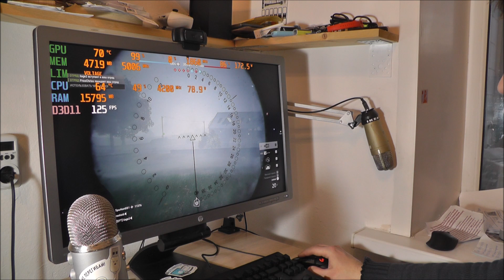Есть ли просадки AMD Ryzen в играх в последнем обновление Windows 11 22000.348 ?